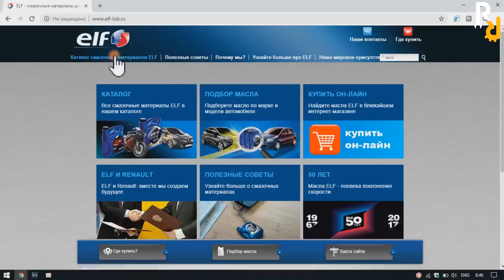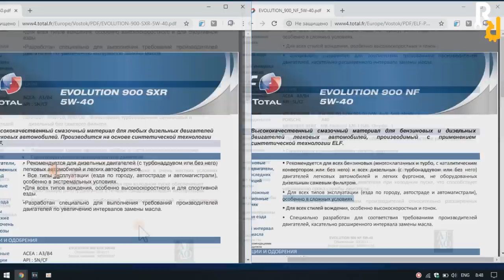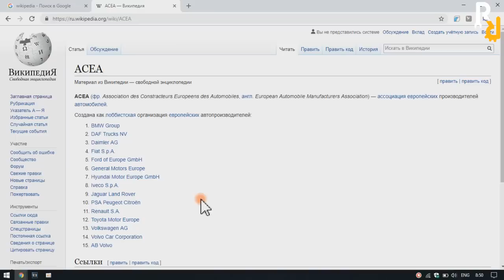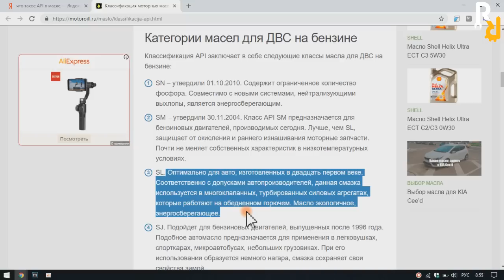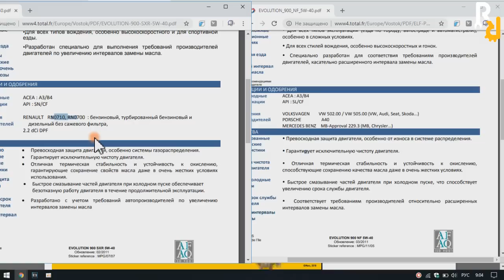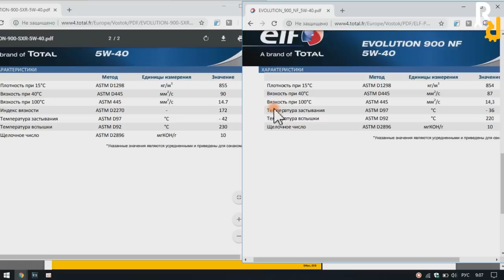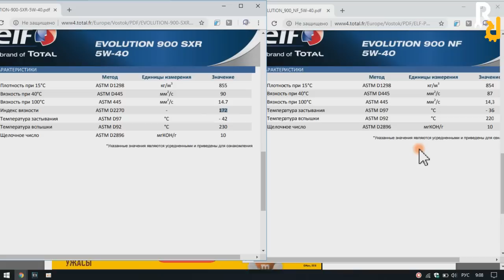СРАВНЕНИЕ МОТОРНЫХ МАСЕЛ ELF 5W40 NF И SXR ПО ДОПУСКАМ И ХАРАКТЕРИСТИКАМ. КАКОЕ ЛИТЬ?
ZENICOM
Сравнение одобрений и параметров масла ELF 5W40 NF с ELF 5W40 SXR.
Ссылки на источники, использованные в ролике:
Каталожные номера моторных масел ELF для быстрого и удобного заказа с нужными объемами:
Elf Evolution 900 NF 5W-40:
194875 ELF EVOLUTION 900 NF 5W-40 1л
194873 ELF EVOLUTION 900 NF 5W-40 4л
194872 ELF EVOLUTION 900 NF 5W-40 5л
194785 ELF EVOLUTION 900 NF 5W-40 60л
194796 ELF EVOLUTION 900 NF 5W-40 208л

Elf Evolution 900 SXR 5W-40:
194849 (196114 или RO196114) ELF EVOLUTION 900 SXR 5W40-40 1л
194878 ELF EVOLUTION 900 SXR 5W40-40 4л
194877 ELF EVOLUTION 900 SXR 5W40-40 5л
194776 ELF EVOLUTION 900 SXR 5W40-40 60л
194793 ELF EVOLUTION 900 SXR 5W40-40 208л
Сэкономил на ремонте?
Узнал какая запчасть на твоей машине?
Просто понравился ролик?
Хочешь чтобы ребята продолжали?
-Есть вопрос? -А можно так?